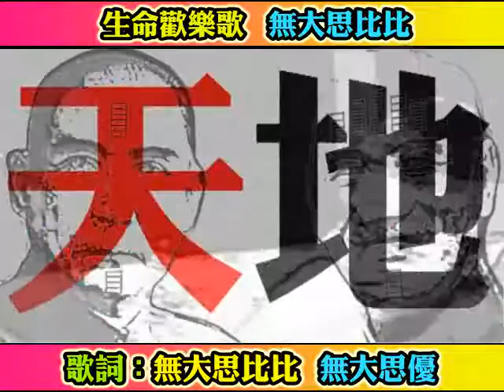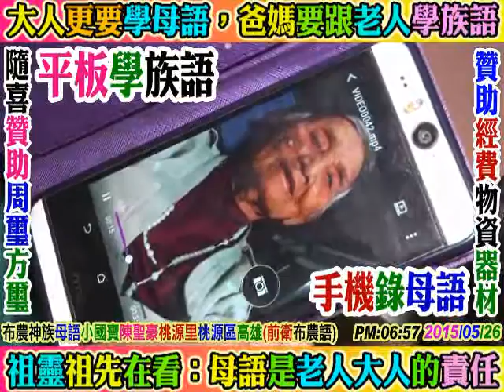2016 09 02 第三集：萬榮村(魯巴斯部落)：蔡本篤女兒(美女：蔡慧琳)+韓國歐巴(帥哥：金弘周)，訂婚大囍獻豬(殺豬)敬祖， 萬榮鄉花蓮(母語聯姻：太魯閣族+韓國，族語文化輸出國際)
周璽方璽，聖名(法號)：無大思比比，比黑-杜米-巴辣思。